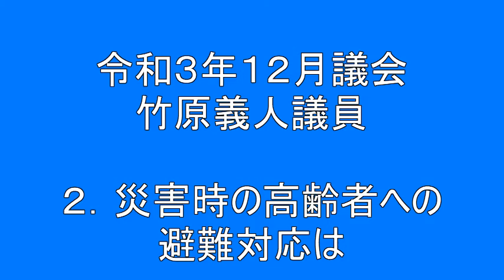202112 竹原義人議員＿２．災害時の高齢者への避難対応は